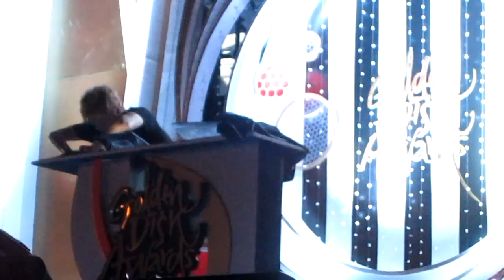(Fancam) DJ Yong